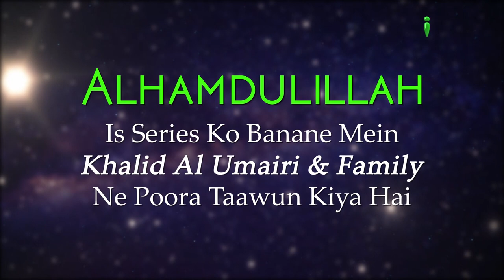Tafseer Surah Al Baqrah Ayat 42-43 | Aasaan Tafseer E Quran Ep 36 | Shaikh Kifayatullah Sanabili